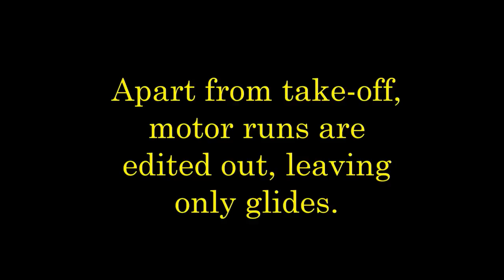Parkzone Radian motor glider flight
Short flight of a Parkzone Radian 3-channel motor glider, as recorded by a Mobius camera mounted on wing. The powered parts of the flight have been edited out, leaving only the gliding. October 2nd, 2016. The countryside looks nice after a very mild September! Flying Club location near Henley-in-Arden, Warwickshire, U.K.